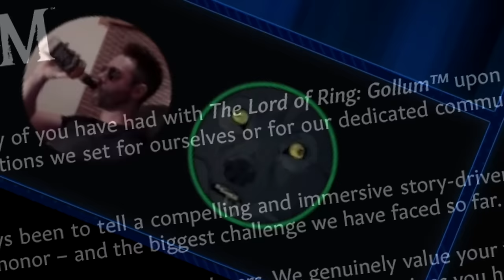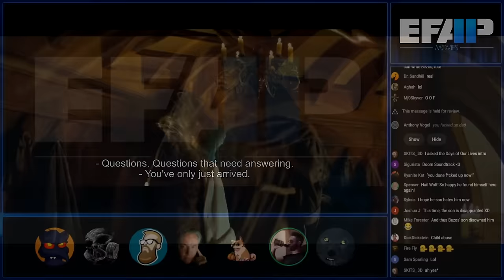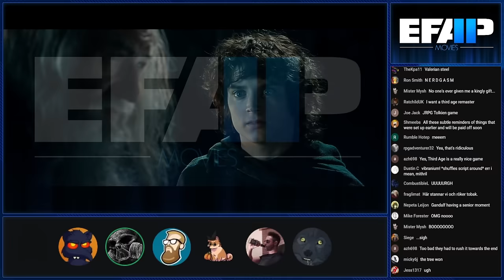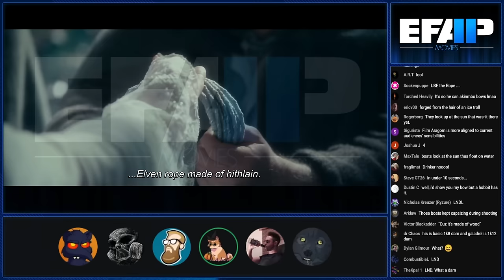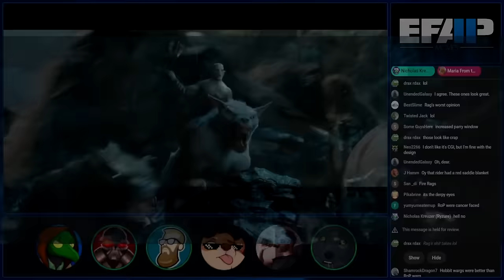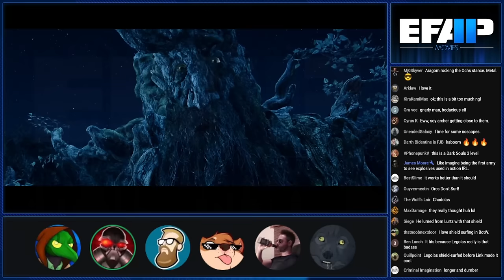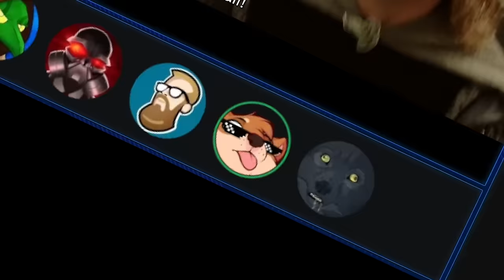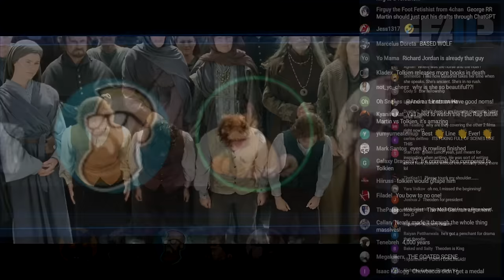EFAP Movies - Minis - Discussing Rings of Power, Lord of Ring: Gollum and GoT Season 8